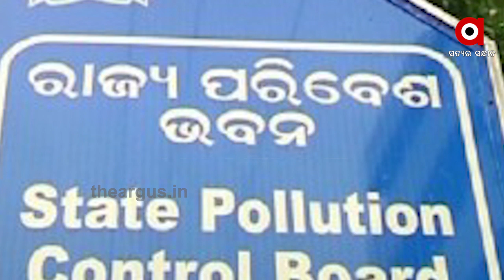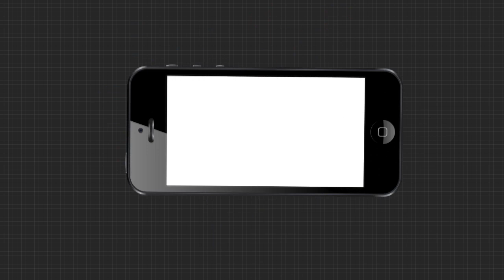ଦିନକୁ ଦିନ ବଢିଚାଲିଛି ରାଜ୍ୟରେ ପ୍ରଦୂଷଣର ମାତ୍ରା ....